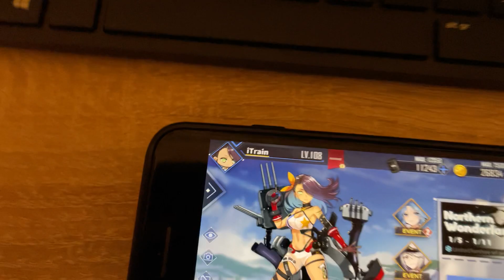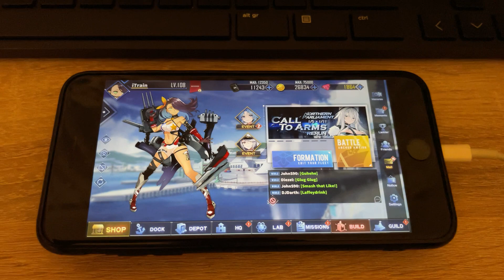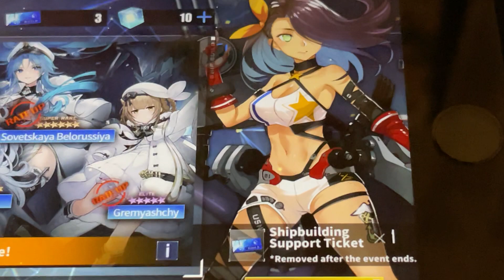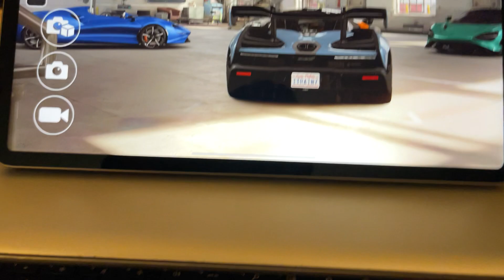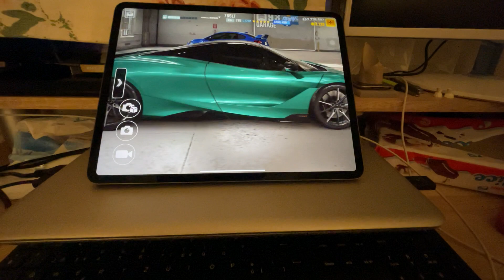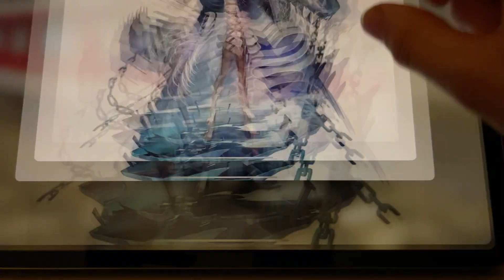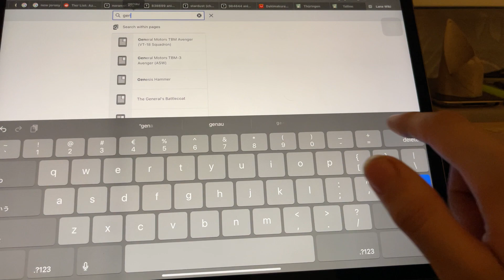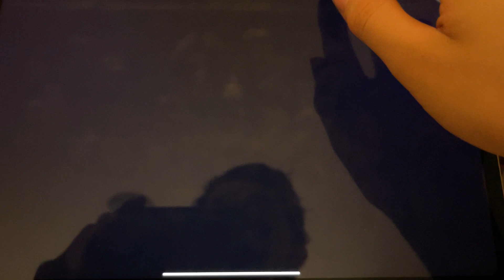Azur Lane/rerun/ Khorovod of Dawn’s Rime Event! teil 1